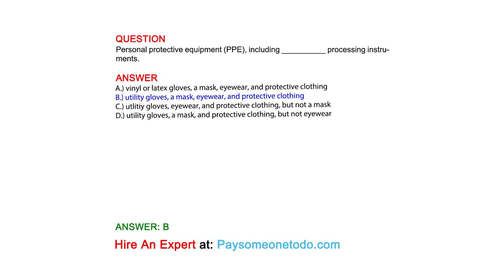Personal protective equipment (PPE), including __________ processing instruments.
QUESTION

ANSWER
A.) vinyl or latex gloves, a mask, eyewear, and protective clothing
B.) utility gloves, a mask, eyewear, and protective clothing
C.) utlitiy gloves, eyewear, and protective clothing, but not a mask
D.) utility gloves, a mask, and protective clothing, but not eyewear